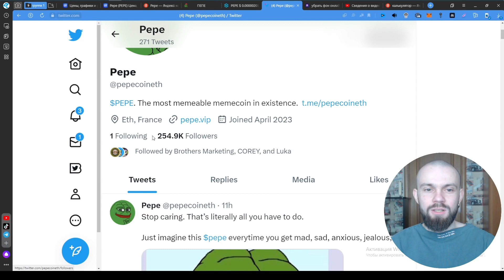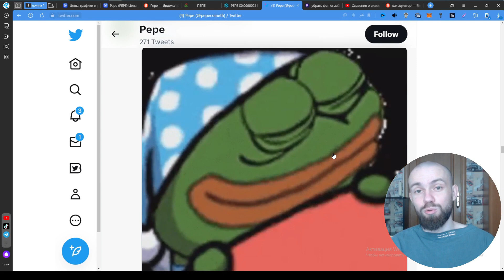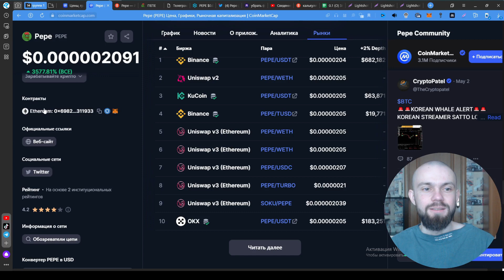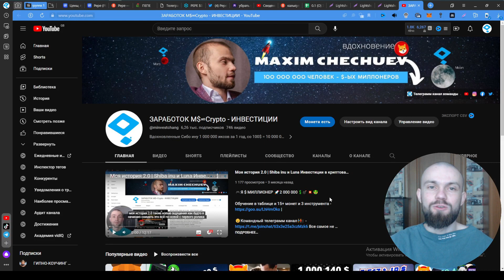Не Пропусти ! PEPE сыт на Shibu Inu (73 000$) Инвестиции для начинающих 2023 - 2024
🔵Команда канала: 1. Окружение 2. Обучение 3. 50Х-1000Х в портфель 4. Вывод из рабства | Желаешь пиши: "желаю в команду"

Не Пропусти ! PEPA сыт на Shibu Inu (73 000$)